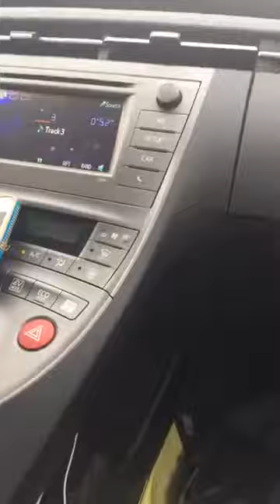May Day Car Rally, Frederick Maryland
On 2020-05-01 Members of several groups joined together in a noise demonstration in support of the striking workers at Target.